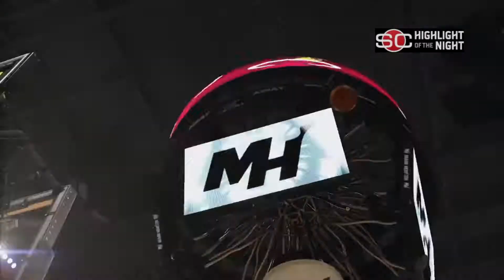Kevin Durant puts on a show vs Lebron